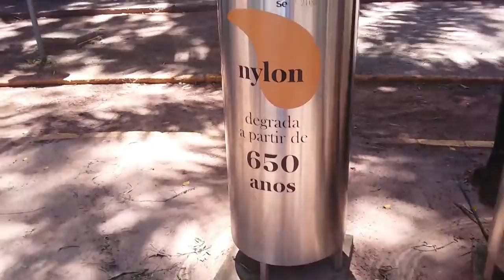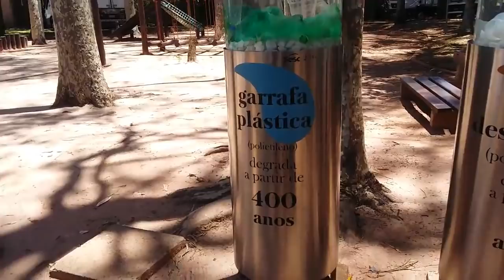HENRIQUE VAI SER YOUTUBER - Por Daiani Santos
*Daiani Santos